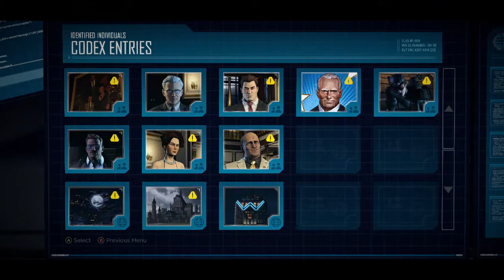Batman The Telltale Series Episode 1 (Part 3)